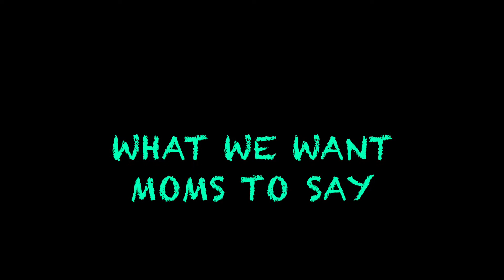What we want moms to say vs what they do say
sometimes i wish my mom said what i want her to say... but you have to face reality. hope you enjoy and have a great day!